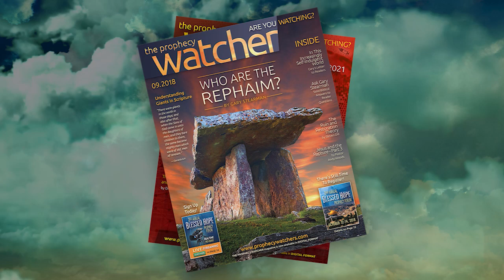The Wormwood Conspiracy | Tom Horn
We live in increasingly perilous times, just as the Bible predicted for the last days. People are looking for answers … waiting for things to be normal again … but perhaps we’ve passed that point in society. We believe we’re in the final moments of history and we expect to see more and more chaos in the days ahead. God’s judgment on this sinful world is long overdue.